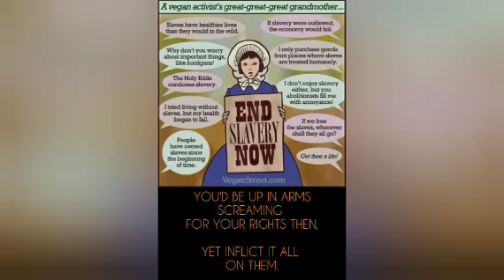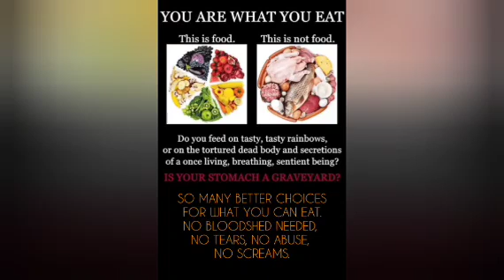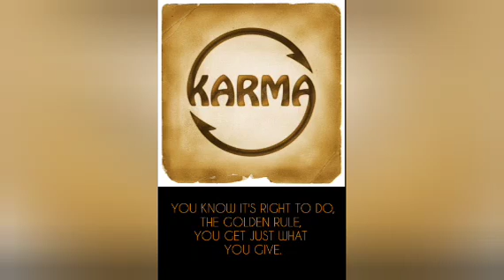"The Same" (Rahil Babooram) aired 2024/09/10 on Kelocal Lockdown Tuesdays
"The Same" (Rahil Babooram) aired on Kelocal Lockdown Tuesdays 2024/09/10 🎶

Thank you very much for the privilege DJ Chad A S Affonso  (holding on for DJ Kelo / Kelan Graham )

Keep up the great work for the local music ✌🏾🧡🎶🎤🎸🥁🎹